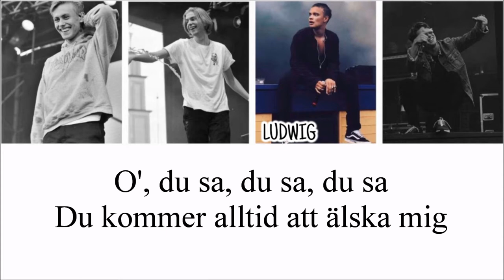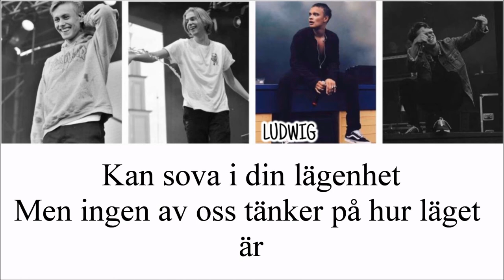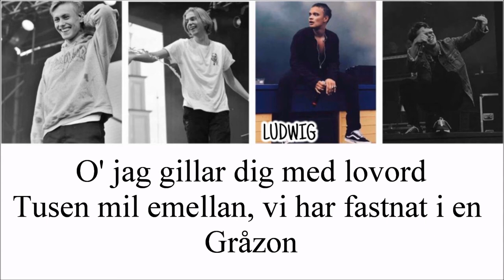GRÅZON - HOV1 (LYRICS)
Gråzon - Hov1 lyrics video.